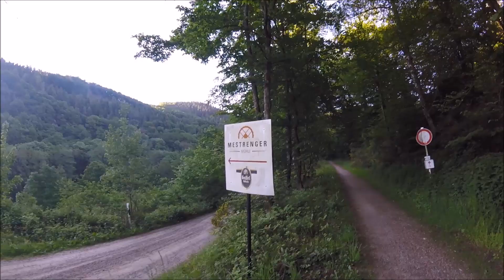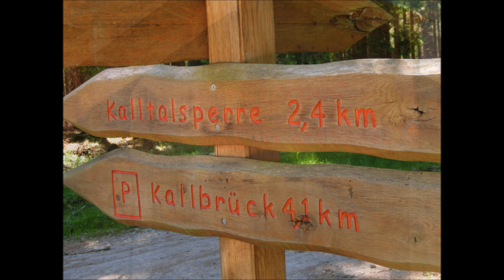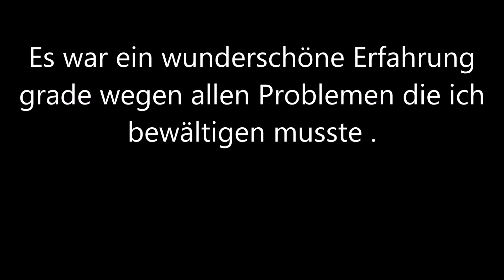Teil 5 Talsperren Trekking (Kämpfen nicht klagen)